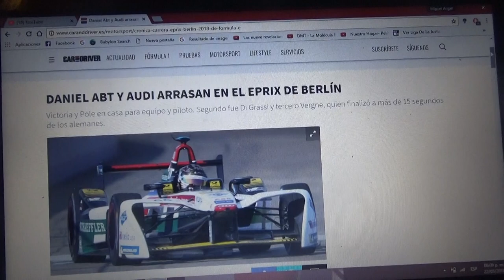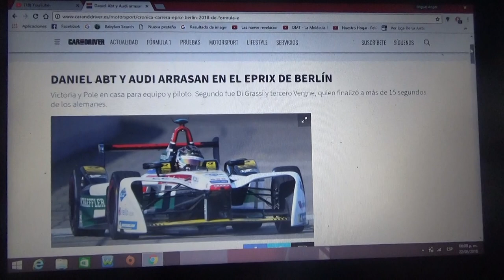Resumen Eprix de Berlín 2017/2018 de Formula E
Un breve resumen de lo que fue el eprix de Berlin de la Temporada 2017/2018 de la Formula E en la que el ganador fue el piloto alemán del equipo Audi Danile Abt seguido de su compañero de equipo Lucas di Grassi y 3° fue el francés actual líder del campeonato Jean Eric Vergne